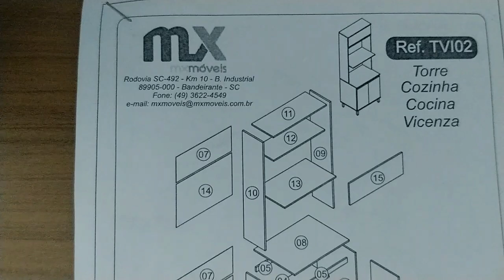montagem cozinha vicenza